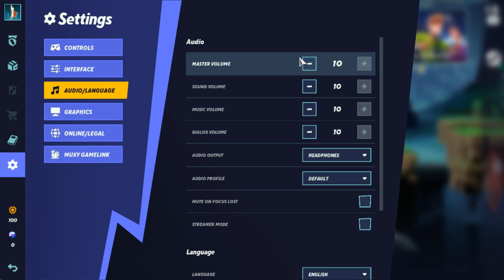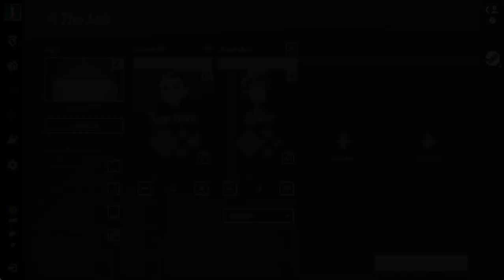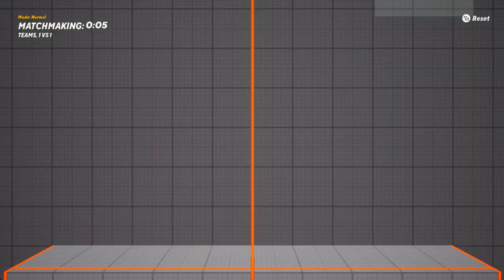MULTIVERSES OPEN BETA w/ Friends pt2